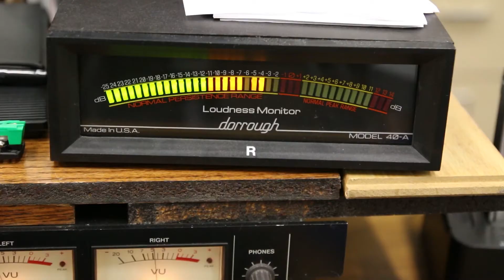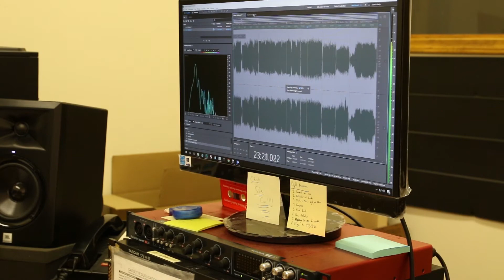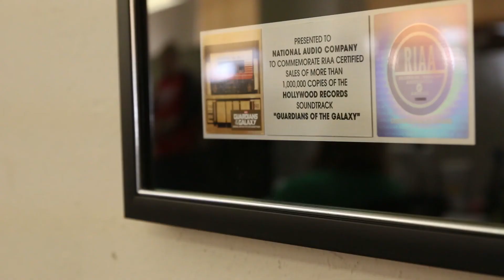National Audio - The Comeback cassette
Newer doesn't necessarily sound better.
Steve Stepp, president of National Audio, says the resurgence of cassette tapes is because younger people have discovered the quality of analog recordings.
National Audio is the biggest producer of cassette tapes in the world and will soon be producing their own magnetic tape for cassettes.